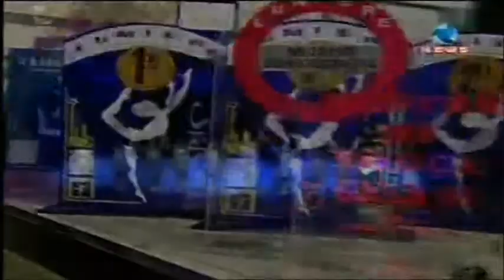Programa Ressoar - nº 77 - exibido 20/06/09 - Parte 2 - Especial Leitura 2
No Recife as crianças e jovens também são incentivados a ler. Luiz Cruz é o fundador da biblioteca circulante. Com coragem e muita força de vontade, mantém projeto há 35 anos. Hoje com mais de 200 mil livros em circulação, Luiz acredita que por meio da leitura, muita coisa pode melhorar, como, por exemplo, acabar com a violência e tornar a sociedade mais humana.